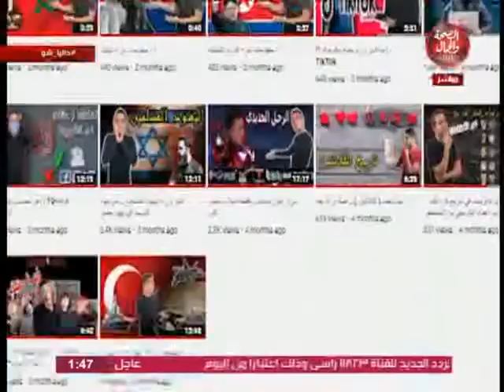داليا شو | وسائل التواصل الاجتماعي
تقديم | داليا السروجي
في ضيافتهما | رنا علي
 صالح الأزهري  القارئ  والمنشد  و عبدلله يوتيوبر  و د/ علي يونس
أستاذ إدارة الاعمال - كلية التجارة - جامعة المنصوره